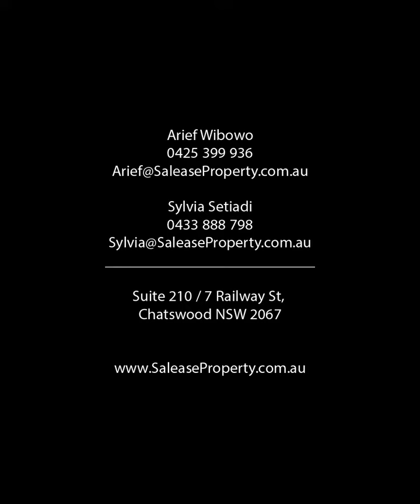For Sale - 702E / 5 Pope St., Ryde NSW | SaLease Property (SOLD)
🏨 702E / 5 Pope St., Ryde

📞 INSPECTION BY APPOINTMENT ONLY

📞Sylvia Setiadi | 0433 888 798
📞 Arief Wibowo | 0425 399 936

SIZE matters!! 2 Beds + huge Study + Car space + Cage Storage for SALE
If size is important for you, then look no further!!

This spacious 2 bedrooms plus big study apartment (study as large as additional rom) is one of the biggest 2 beds apartment collection in Top Ryde City Living Complex with total size of 120 sqm (106 sqm internal + 14 sqm balcony).

The apartment is conveniently located above Top Ryde Shopping Centre with everything you need, just lift away to;
✅ Bus direct to Sydney CBD, Macquarie, Chatswood and plenty more.
✅ Major shopping centre with Woolworths, JB HIFI, Big W, ALDI, Event Cinema, Fitness First Platinum, Hurricane's Grill Restaurant and many more
✅ Child care
✅ Ryde library

And the luxury does not stop there, the apartment complex is like resort style that offers many facilities such as;
✅ A Theater room
✅ Library
✅ Multifunction/meeting room
✅ Music room
✅ Gymnasium
✅ Swimming pool
✅ Sauna
✅ Spa
✅ BBQ
✅ Kids playground
✅ Cabana with viewing platform

Complete with high finishing quality such as;
✅ Carpet in the living area and tiles on the wet areas
✅ Ducted Reversed cycle Air Con
✅ Stone Bench Kitchen and Stainless steel appliances
✅ Modern bathroom design and frameless Shower screen
✅ Dryer
✅ NBN connection
✅ CCTV in the building for security and Onsite Building manager
✅ Video Intercom
✅ One Parking and one storage

Top Ryde City Living Apartment is one of the most luxurious and nothing to be compared with any other development in Ryde and its surrounding area.